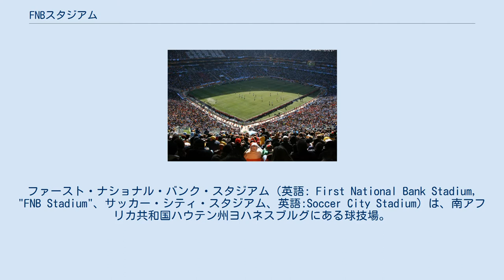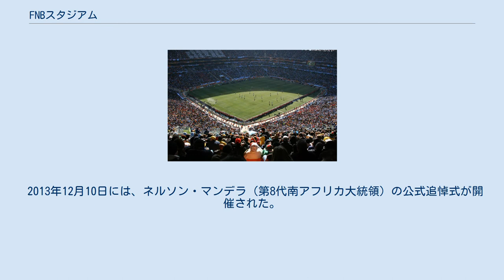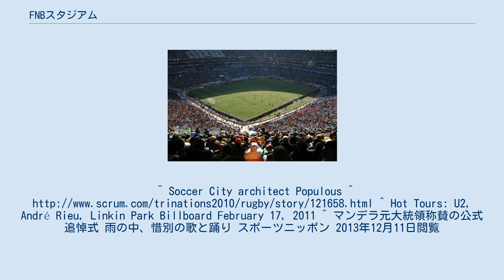FNBスタジアム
ファースト・ナショナル・バンク・スタジアム（英語: First National Bank Stadium, "FNB Stadium"、サッカー・シティ・スタジアム、英語:Soccer City Stadium）は、南アフリカ共和国ハウテン州ヨハネスブルグにある球技場。
 開場当初から南アフリカの金融機関であるファースト・ナショナル・バンク（FNB）が命名権を保有している。
 2010年に開催されたFIFAワールドカップでは決勝戦の会場になったが、FIFAの規定により、照明設備付屋根を設置した。
また、大会中はFIFAスポンサーおよび大会サプライヤー以外の企業名は排除される。
命名権を保有するFNBも大会スポンサーであるが、スポンサー権利範囲が南アフリカ国内に限定されている種別での契約であるため、大会中は名称を一時的に「サッカー・シティ・スタジアム」に変更される。
 1989年に建設。
1996年と2013年のアフリカネイションズカップ決勝が開催された。
2010年8月21日にはラグビートライネイションズのスプリングボクス対オールブラックスの試合（フリーダムカップ）が開催された。
 2011年2月13日に開催されたU2の360°Tourでは94,232名を動員した。
 2013年12月10日には、ネルソン・マンデラ（第8代南アフリカ大統領）の公式追悼式が開催された。
^ Soccer City architect Populous ^ ^ Hot Tours: U2, André Rieu, Linkin Park Billboard February 17, 2011 ^ マンデラ元大統領称賛の公式追悼式 雨の中、惜別の歌と踊り スポーツニッポン 2013年12月11日閲覧